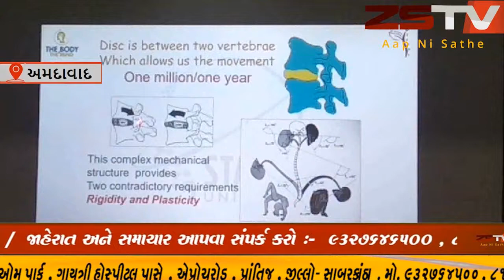અદ્યતન ટેકનોલોજી અને ઇનોવેશનની મદદથી કરોડરજ્જૂની યોગ્ય સારવાર હવે ZSTVNEWS